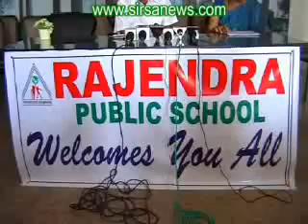Rajendra Public School Curtain Raiser